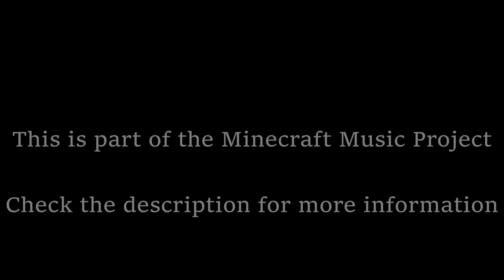NEW Minecraft Plains music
This is part of the Minecraft Music Project. The eventual goal of the Minecraft Music Project is to implement several hundred songs in the form of a mod/resource pack into Minecraft.

This song is for when the player is in the plains biome.

Shaders: BSL 1.18 shaders.
Texture Pack: Lithos 1.18x.

Copyright Gold Eagle Productions 2023